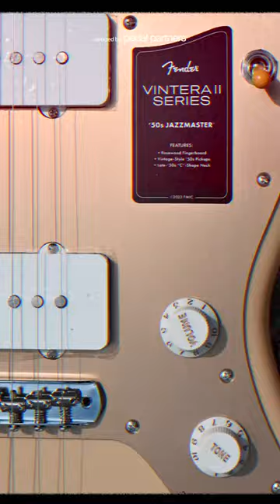unboxing the fender vintera ii 50s jazzmaster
if you enjoyed this song you can find it here
(music vid) youtu.be/wByv15gasx0?si=vN5YysEtBPMaeyJ9

if you enjoyed this film & would like to see more in the future, support future vids by checking out the “thanks” button above &

FEATURED GEAR
THE FENDER VINTERA II JAZZMASTER

VIOLET OSCILLATION SHOEGAZE PEDAL ~ handmade pedal crafted for shoegaze distortion & texture

watch our film of luca shoegazing with the new fender vintera ii jazzmaster. an in-depth offset guitar demo featuring clean tone , jazzmaster with pedals , and of course a noise section. for more offset guitar review , check out our channel, there you’ll find tons of shoegaze guitar pedalboards , dream pop guitar setups , shoegaze pedals, what is special about a fender jazzmaster , what are jazzmaster good for , etc.

fender jazzmaster vs jaguar ( offset comparison  )
youtu.be/4lih8jg1XLU?si=PJzVE_wxsLt9NwoN

fender american professional ii jazzmaster (in-depth demo)
youtu.be/8HLo7XT--aQ?si=qdR9xUsPraO0DDsi

pedal partners earns a small commission on qualifying purchases through the above amazon,sweetwater & reverb affiliate links. these links are a great way of supporting independent art, allowing us to bring you videos each week. we’re a small team of home-grown independent artists, making music, films, visuals, clothing & writing a word or two here & there.
all visuals & music original, not for reuse. all the music & visuals in this film were created by shoegaze band violet oscillation.